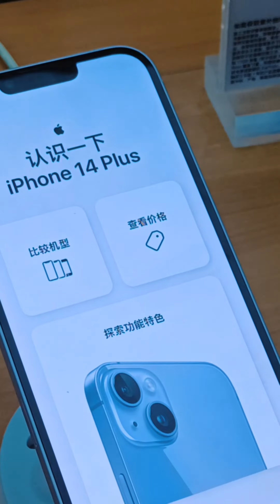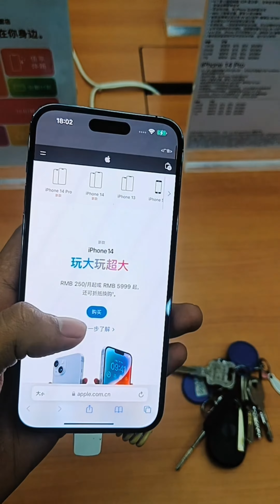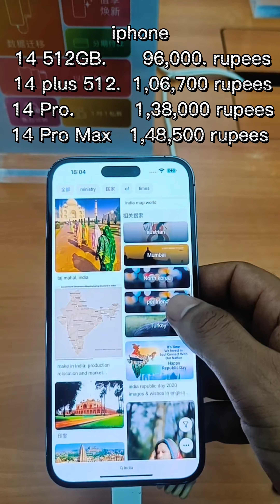iphone 14 price In China चीन में आईफोन की कीमत omg very cheap niranjan in china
etna sasta q h china me? mene to aaj hi le liya .